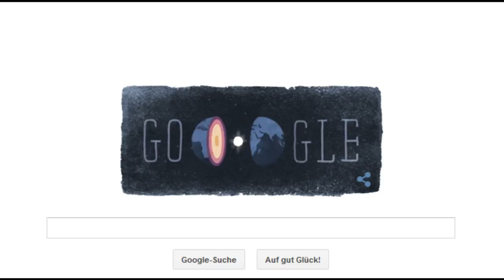Google Doodle - May 13 2015 - 127th Birthday Inge Lehmann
Inge Lehmann ForMemRS (May 13, 1888 – February 21, 1993), was a Danish seismologist who discovered the Earth's inner core.[2][3] In 1936 she postulated from existing seismic data that the Earth's core is not a single molten sphere, but that an inner core exists, which has physical properties that are different from those in the outer core. This conclusion was quickly accepted by seismologists, who up to this time had not been able to propose a workable hypothesis for the observation that the P-wave created by earthquakes slowed down when it reached certain areas of the inner Earth.

Inge Lehmann (13. maj 1888 i København – 21. februar 1993 sammesteds) var en dansk seismolog og statsgeodæt. Hun fik i 1920 kandidatgraden i matematik fra Københavns Universitet. I 1936 argumenterede hun for, at Jordens kerne ikke kun er flydende, men at der også er en fast kerne som accelererer og afbøjer P-bølger. Hun skrev også en afhandling med titlen P’ der beskriver P-bølger og andre aspekter ved seismografien. Hun var ansat på Geodætisk Institut, som hun bevarede tilknytning til også efter pensioneringen. Hun fortsatte med at publicere videnskabelige artikler, til hun var højt oppe i alderen.

Lehmann var datter af professor Alfred Georg Ludvig Lehmann (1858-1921) og Ida Sophie Tørsleff (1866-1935).

Lehmann modtog Tagea Brandts Rejselegat hele to gange, i 1938 og igen i 1967.

Først sent i hendes karriere fulgte anerkendelsen, der til gengæld kom i rigt mål: 1957 udnævntes hun til Associate of The Royal Astronomical Society i London, 1959 til Honorary Fellow Royal Society Edinburgh, og 1969 blev hun optaget som Foreign Member of the Royal Society i London. Hun blev tildelt æresdoktorgraden ved Columbia University, New York i 1964, og fire år efter hædrede Københavns Universitet hende med den samme titel. Endvidere modtog hun bl.a. Harry Oscar Wood Award in Seismology 1960, Deutsche Geophysikalische Gesellschafts Emil Wiechert medalje 1964, Videnskabernes Selskabs guldmedalje 1965 og Seismological Society of Americas medalje 1978. I 1996 stiftede American Geophysical Union The Inge Lehmann Medal, og en seismisk målestation på Grønland er desuden opkaldt efter hende.

Hun etablerede et legat, som bestyres af Videnskabernes Selskab. Det tildeles på skift en forsker inden for geofysikken og psykologien og blev første gang uddelt 1984.

Begravet på Hørsholm Kirkegård.

Inge Lehmann (* 13. Mai 1888 auf Østerbro, Kopenhagen, Dänemark; † 21. Februar 1993 in Kopenhagen) war eine dänische Geodätin und Seismologin.

Inge Lehmann wurde als Tochter des experimentellen Psychologen Alfred Lehmann (1858–1921) im Stadtteil Østerbro geboren, wo sie auch aufwuchs. Ihre Familie war eine alteingesessene Kopenhagener Familie, zu der auch Orla Lehmann gehörte.

Ihre Schulausbildung erhielt sie an einer pädagogisch fortschrittlichen Schule, die von Hanna Adler, einer Tante von Niels Bohr, geleitet wurde. Nach eigenem Bekunden hatten ihr Vater und Adler entscheidenden Einfluss auf ihren Werdegang. Nach dem Schulabschluss studierte sie mit einigen krankheitsbedingten Unterbrechungen Mathematik an den Universitäten Kopenhagen und Cambridge und wurde nach einigen Jahren Tätigkeit im Versicherungswesen 1925 Assistentin des Geodäten Niels Erik Nørlund, der sie mit dem Aufbau seismologischer Observatorien in Dänemark und Grönland beauftragte. In dieser Zeit begann ihr Interesse an der Seismologie. 1928 machte sie ihr Examen in Geodäsie und trat eine Stellung als staatliche Geodätin und Leiterin der Seismologischen Abteilung am Geodätischen Institut an.

In einem Artikel von 1936 mit dem schlichten Titel P' interpretierte sie erstmals P-Wellen-Einsätze in Seismogrammen, die rätselhafterweise im P-Wellen-Schatten des Erdkerns liegen, als Reflexionen an einem inneren Erdkern. Diese Interpretation wurde in den zwei bis drei folgenden Jahren auch von anderen führenden Seismologen wie Beno Gutenberg, Charles Richter und Harold Jeffreys übernommen. Der Zweite Weltkrieg und die Besetzung Dänemarks durch die deutsche Wehrmacht schränkten Lehmanns Arbeit und ihre internationalen Kontakte erheblich ein.

In den letzten Jahren bis zu ihrer Pensionierung 1953 verschlechterte sich das Klima zwischen ihr und anderen Mitgliedern des Geodätischen Instituts. Nach 1953 zog Inge Lehmann für mehrere Jahre in die USA und arbeitete mit Maurice Ewing und Frank Press zusammen an der Untersuchung der Erdkruste und des oberen Erdmantels. Dabei entdeckte sie eine weitere seismische Diskontinuität, die sich in einer mittleren Tiefe von 190 bis 250 km befindet und gemeinhin nach ihrer Entdeckerin als „Lehmann-Diskontinuität“ bekannt ist.